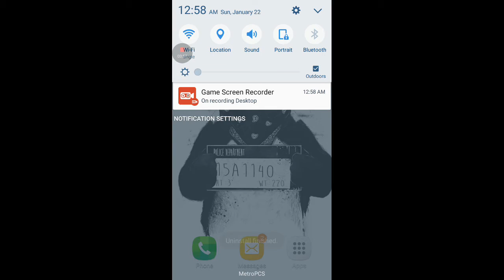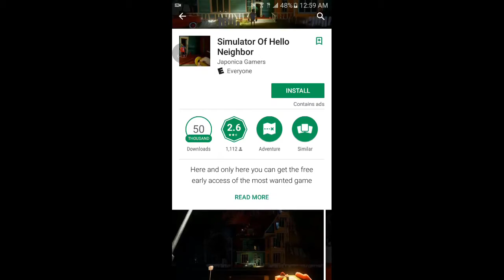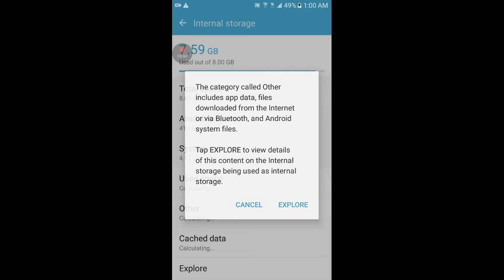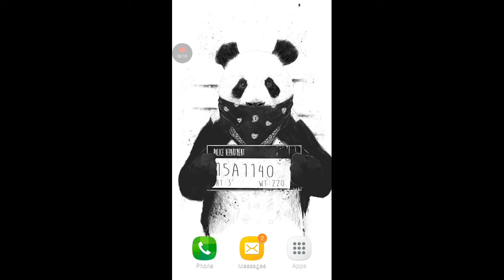WTF IS THIS🤔🤔